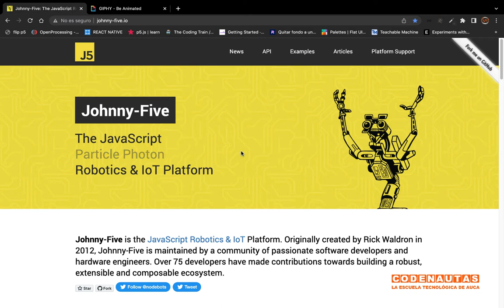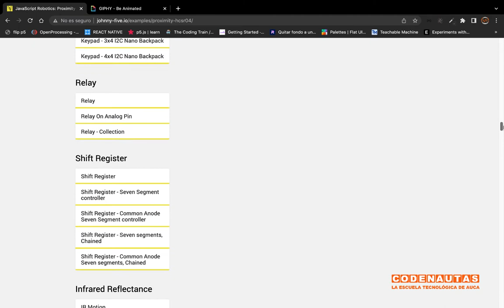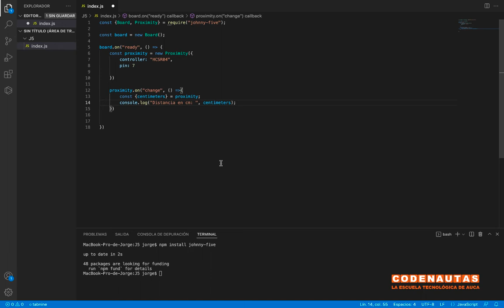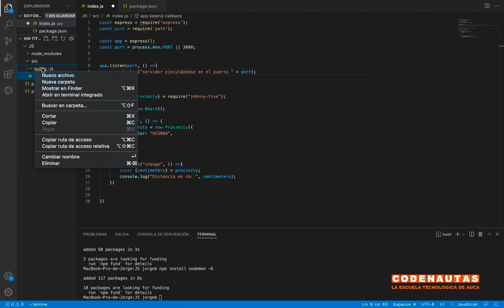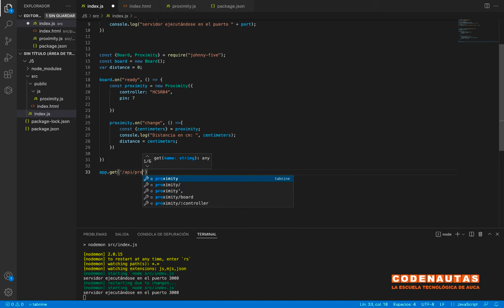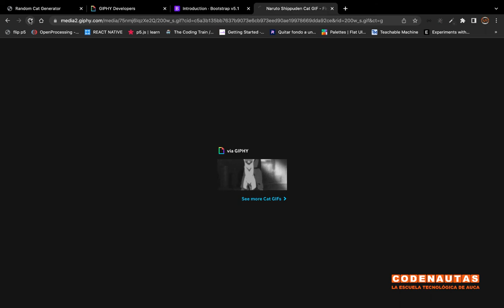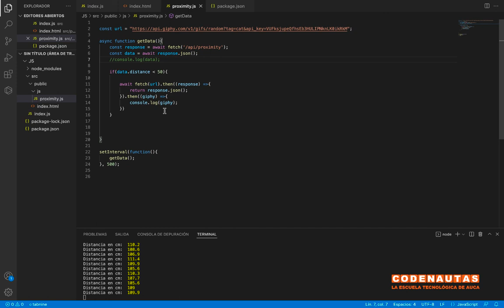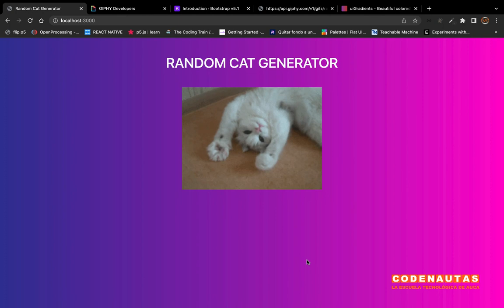Arduino + Johnny-Five: Random Cat Generator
Johnny-Five es una plataforma para poder utilizar Javascript con Arduino, permitiéndonos comunicar una aplicación web con el mundo que nos rodea y crear interacción con el usuario.

A través de este vídeo aprenderás a comunicar con NodeJS una placa Arduino con el lado cliente para comprobar el potencial que nos ofrece J5 en términos de IOT, robótica e interacción.

¡Permaneced atent@s a los siguientes vídeo-tutoriales que vamos a ir compartiendo!